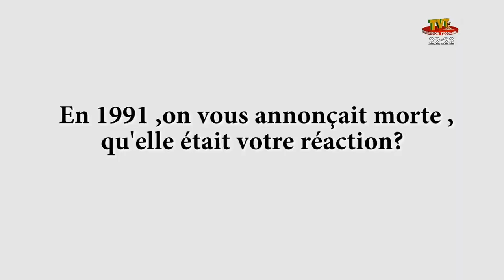TOUT EST KLE DU 05 MARS 22